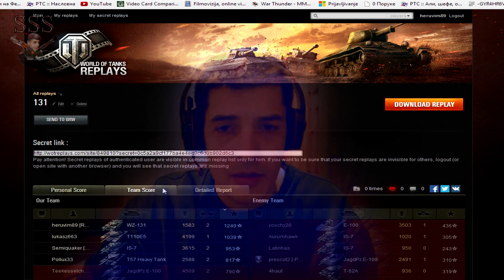World of Tanks_Svet Tenkova | WZ 131 analiza&gameplay